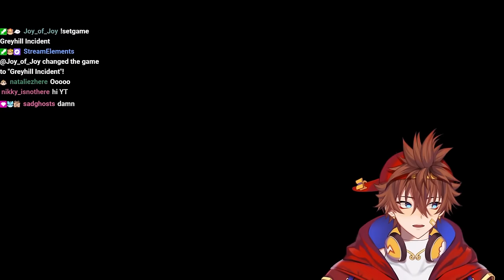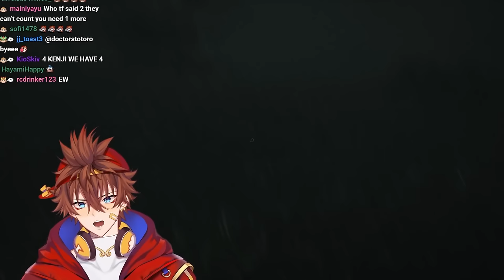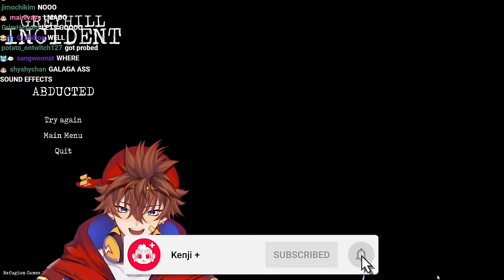My Baby Was Kidnapped by ALIENS! | Greyhill Incident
Kenji plays one of the WORST rated games on steam...  Greyhill incident